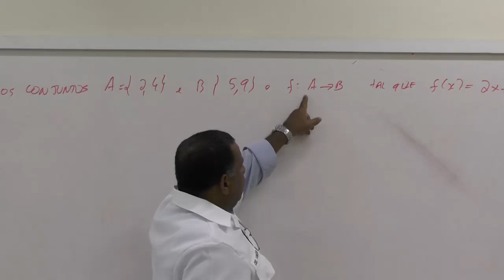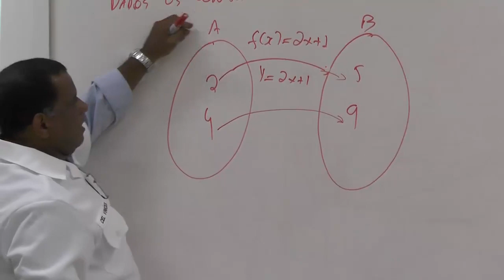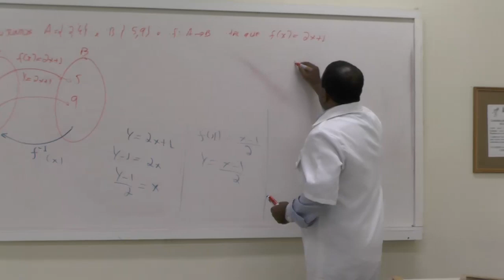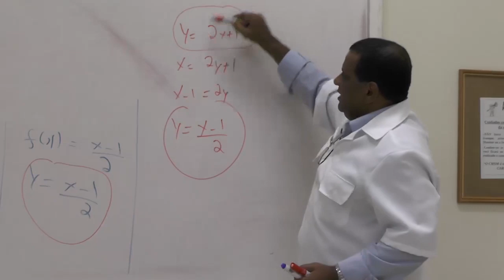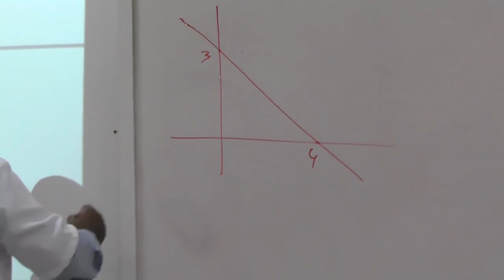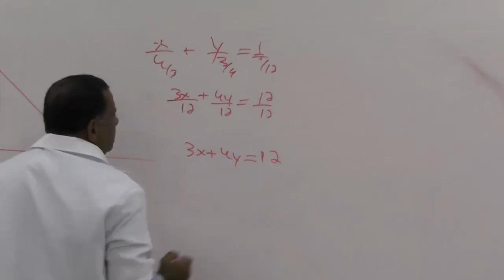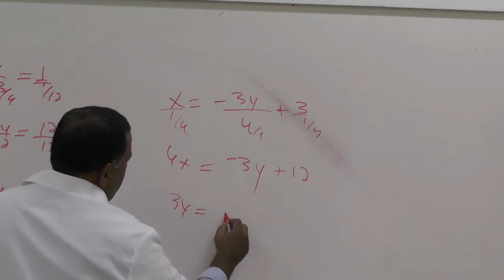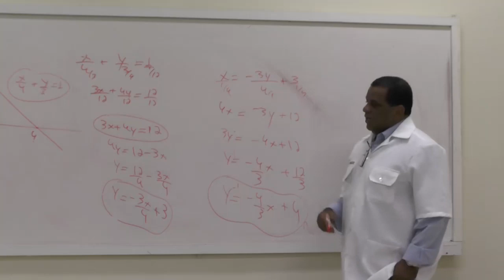função inversa ENEM